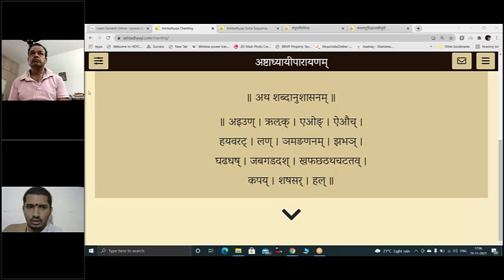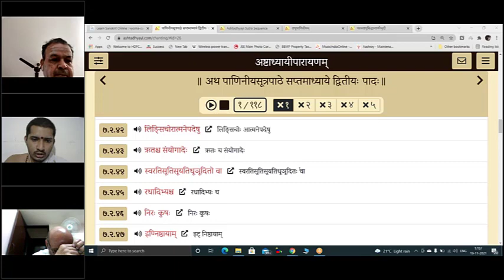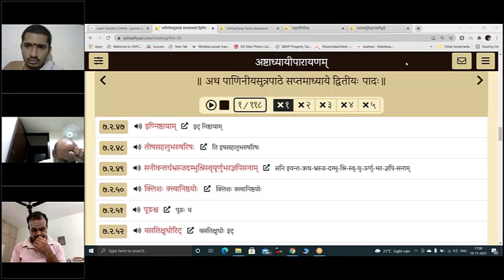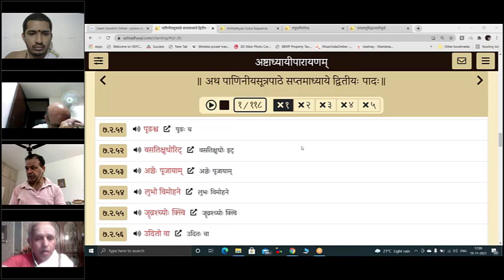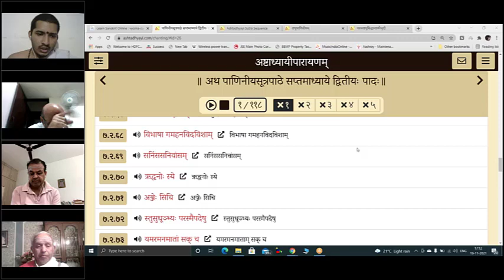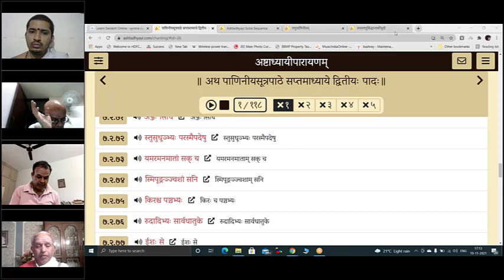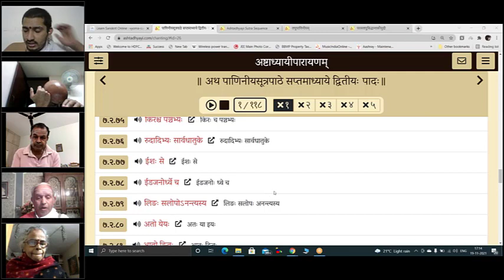Session 512(19 Nov 2021) – Learn to Chant Ashtadhyayi – 7-2-41 to 7-2-80